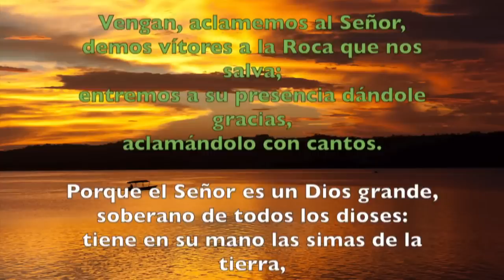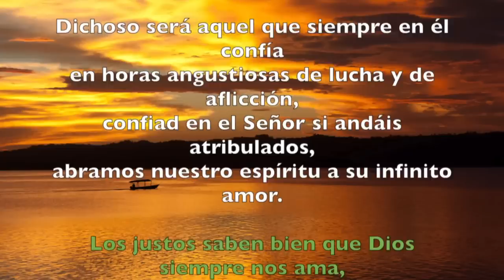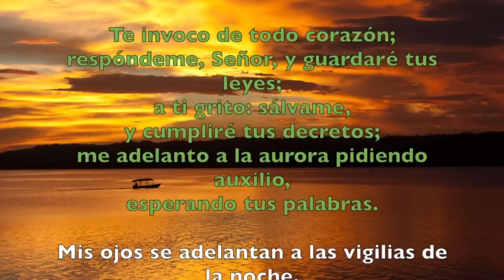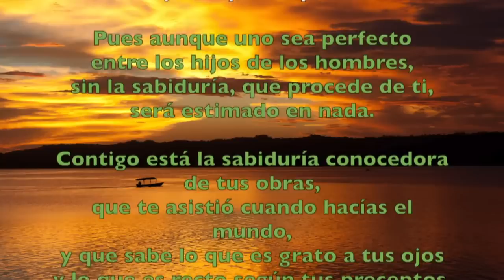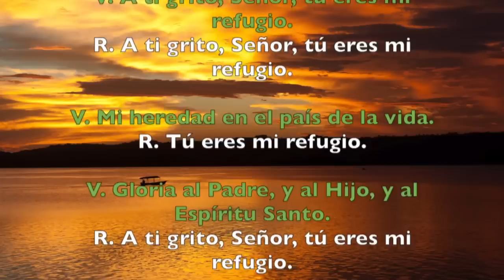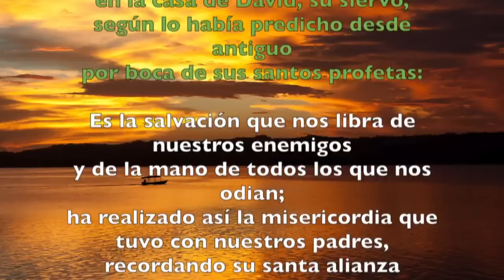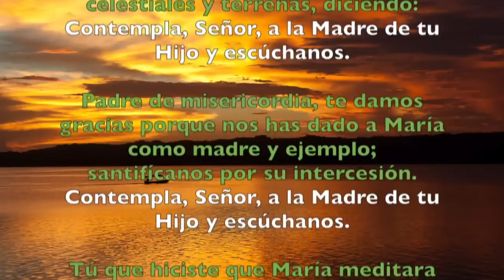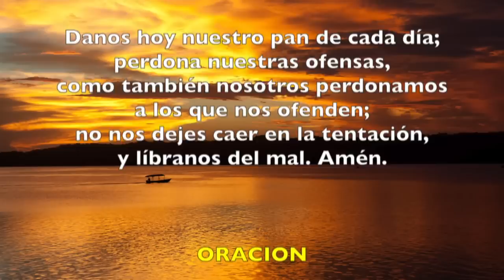Oración de la mañana (Laudes), SÁBADO VII semana del T. Ordinario | Padre Sam